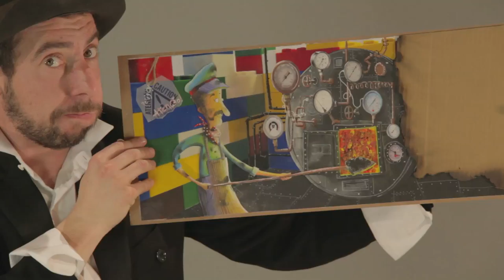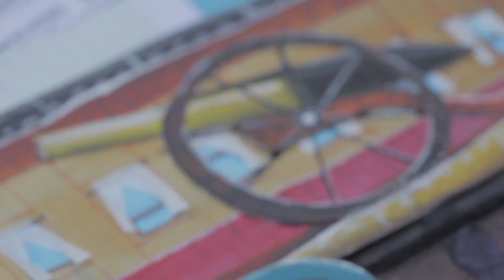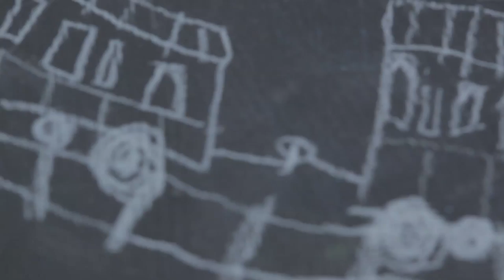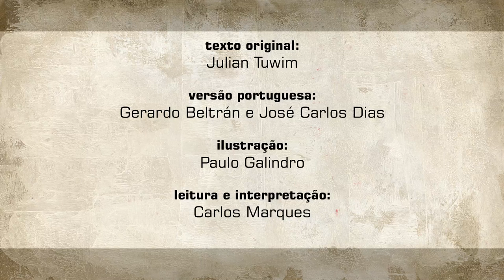A Locomotiva de Julian Tuwim | Poesia | Qual Albatroz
A Locomotiva é talvez a mais conhecida das obras para crianças do escritor polaco Julian Tuwim. É como uma onomatopeia gigante feita de palavras e expressões que imitam o som de um comboio que corre sonante pelos caminhos de ferro.

Texto Original: Julian Tuwim
Versão Portuguêsa: Gerardo Beltrán e José Carlos Dias
Ilustração: Paulo Galindro
Leitura e Interpretação: Carlos Marques
Luz: Pedro Campelo
Música, Direcção de Arte, Realização e Câmara: Paulo Braga
Produção: Marc Parchow | Qual Albatroz, Lda.
Apoios: Representação da Comissão Europeia em Portugal e Panavídeo
Uma Produção: Qual Albatroz